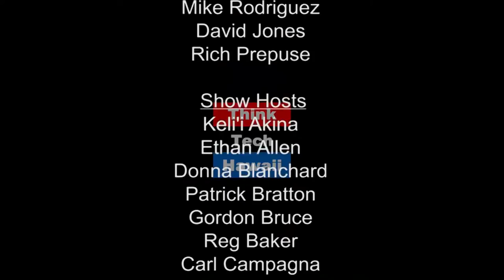Teaching Energy Awareness - Hawaii Energy - Chelsea Harder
Carl and Cheslea discuss her experience as a RISE program fellow for Hawaii Energy. We'll hear how Cheslea learned to teach energy awareness through the Environmental Leadership Program.